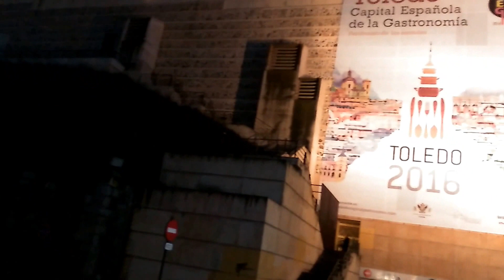Toledo a oscuras